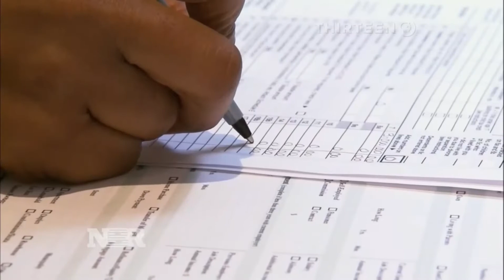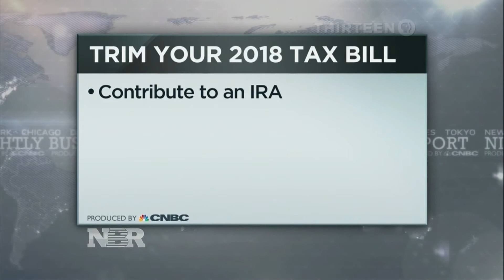Tips for tax season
Sharon Epperson has some reminders of what you need to know when filing your tax returns under the new tax laws.